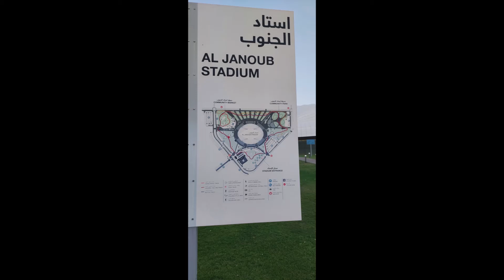Al Janoub Stadium Al Wakrah, Qatar | Cycling track & Children play area | FIFA World Cup Qatar 2022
Al Janoub Stadium known as Al Wakrah stadium